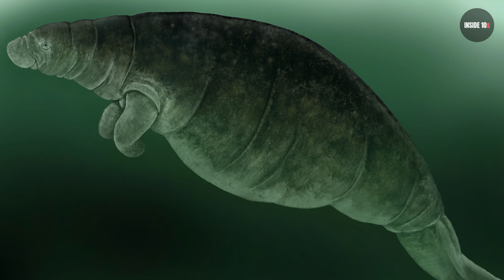10 Extinct Animals Scientists Are Ready To Bring Back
10 Extinct Animals Scientists Are Ready To Bring Back

Due to the dramatic shift in climate and other human interventions, there are a lot of plant and animal species that are extinct than those that are alive today. This is actually a shame, especially to the scientist’s community who should have given it all to study these creatures. However due to advances in genetics and cloning, bringing this animals back from extinction seems more of a possibility than ever. Let’s look at some of the 10 extinct animals scientists are ready to bring back.